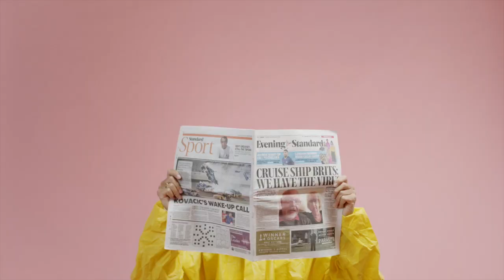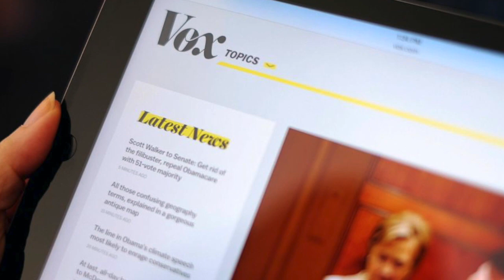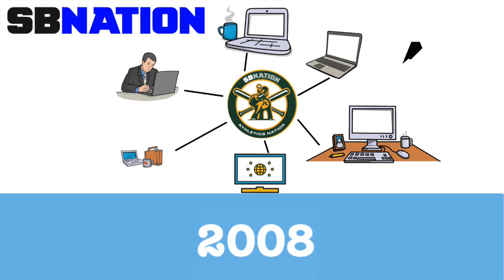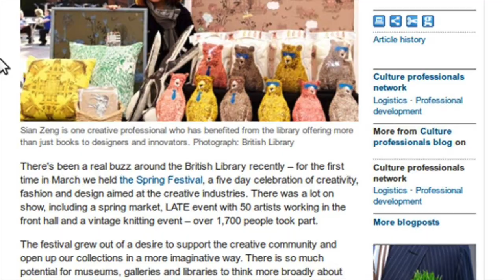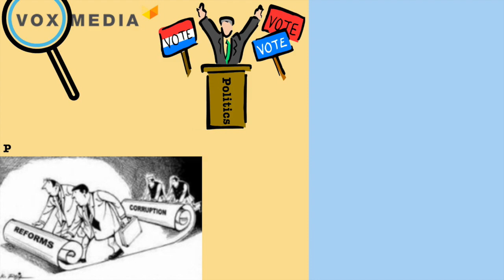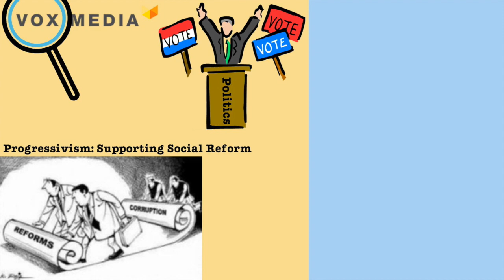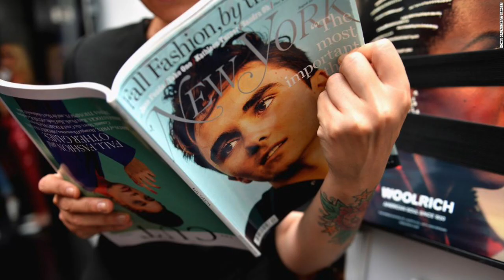What is Vox Media? The Rise of Explanatory Journalism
What is Vox Media? The Rise of Explanatory Journalism. What is Vox Media? What's the history of Vox.com? Who is Ezra Klein? Who is Tyler Bleszinski? What is the Vox Newsletter? What is Chorus Vox?

This is the story of how Vox Media was founded and how they have launched sites like SB Nation, The Verge, Recode and collaborate with Netflix to create Explained. They also have Vox Podcasts like The Ezra Klein Show and Recode Decode. But what is their story?